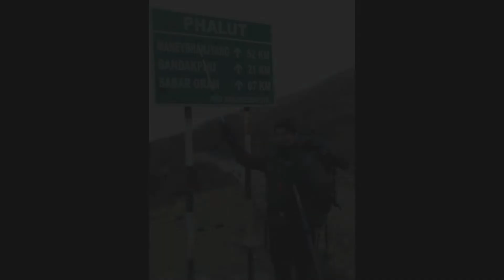SANDAKPHU PHALUT TREK || DAY FIVE || SANDAKPHU TO PHALUT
Welcome to Day Five. It was the longest trail of the entire journey. Phalut is the second highest peak of west Bengal and the journey was not easy . Afterall it was a 21 km long trek, probably the longest in India. The only place to take some rest is Sabargram or Sabarkum. We walked through forest, long spread valleys , stiff ascendings , flat road and atlast completed the journey.
                        GTA TREKKERS HUT is the only option accommodation in Phalut. So if you guys include Phalut in your route plan you must book it in well advance.
                         For now, lets walk together towards Phalut.